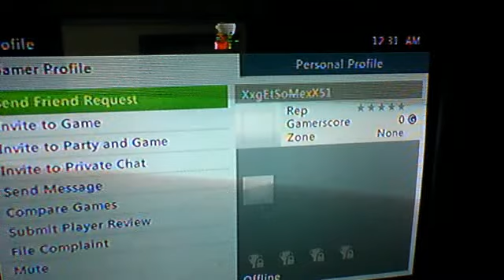xTK59x has beat a dude in qs and he mods and rage lol